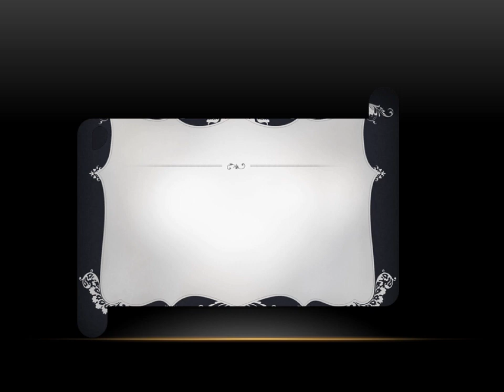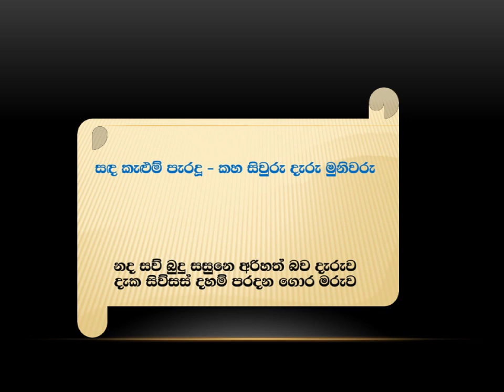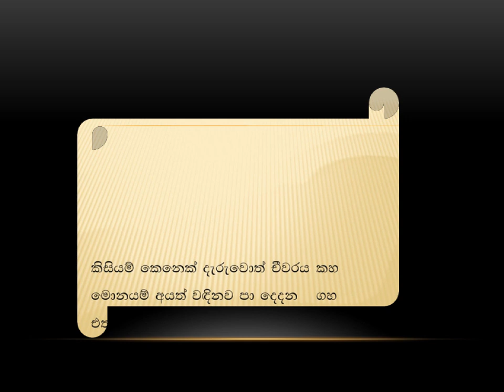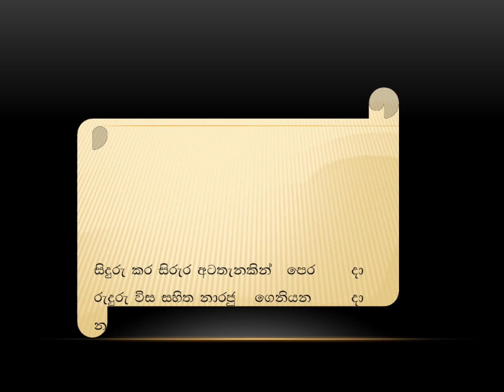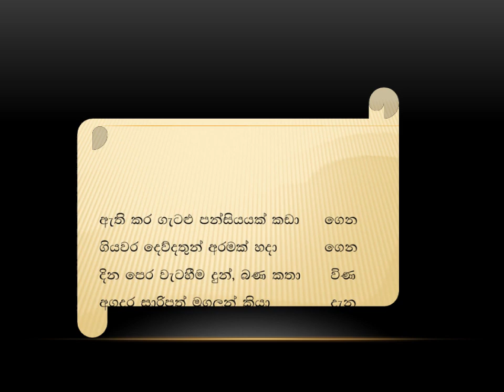Buddha puthra sandesaya dutha asiri saha dutha prasansa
බුද්ධ පුත්‍ර සංදේශය දැනට ලියැවෙමින් පවතින සංදේශ කාව්‍යකි. එහි මුල් නිර්මාාණ කීපයක් මෙසේ ඔබට නැරඹීමට අවස්ථාව උදා කර දෙන අතර සම්පූර්ණ සංදේශ කාව්‍ය නොබෝ දිනක දී ඇසීමට හැකි ලෙස හඩ ගන්නා ඉදිරිපත් කිරීමට සූදානම් කරමින් සිටිමි. මෙම නිර්මාණය සංදේශ කාව්‍ය ඉතිහාසයට නවතම එක් වීමක් මෙන්ම සුවිශේෂිත වූ නිර්මාණයක් වනු ඇති බව ද ප්‍රකාශ කරමි.